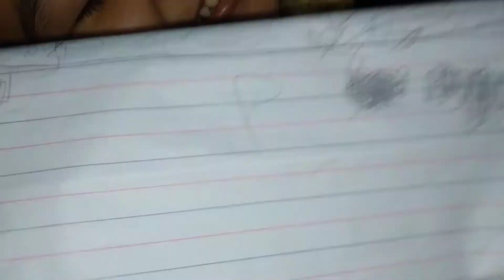Pray Before Going To Bed | Kate's Autism Journey & Family Vlog